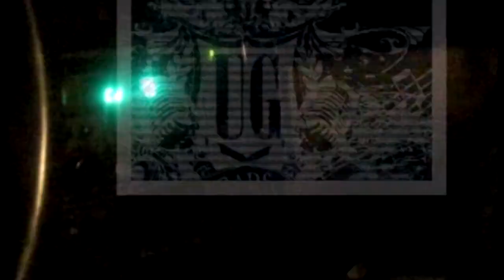The Undergrads - Orientation - Rebel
"Rebel" off their debut album "Orientation" from the Undergrads.